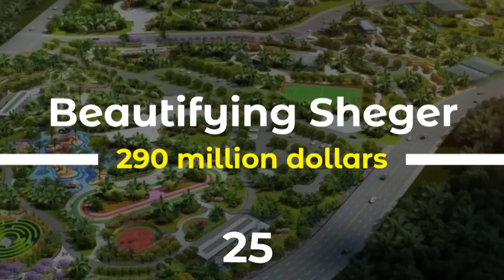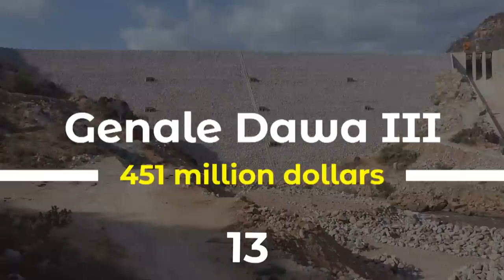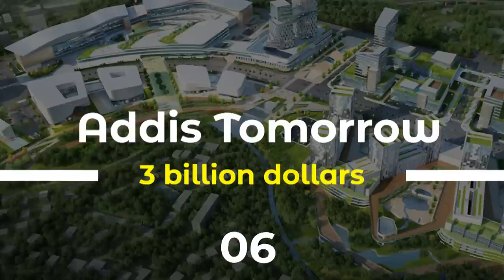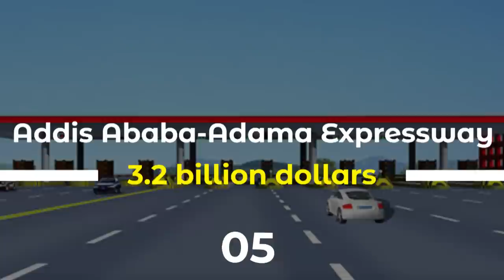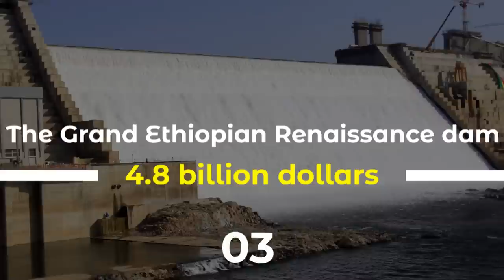25 New Mega Ongoing & Completed Construction Projects In Ethiopia | Addis Ababa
Get ready to be amazed as we take you on a journey through Ethiopia's most ambitious and transformative construction projects! In this video, we'll explore 25 new mega ongoing construction projects that are reshaping the landscape and driving Ethiopia's development forward. From state-of-the-art infrastructure to awe-inspiring skyscrapers, these projects are a testament to Ethiopia's progress and vision for the future. Join us as we unveil the incredible engineering feats, innovative designs, and economic impact of these game-changing developments.

25 አዲስ ሜጋ በመካሄድ ላይ ያሉ እና የተጠናቀቁ የግንባታ ፕሮጀክቶች በኢትዮጵያ | አዲስ አበባ

Timestamps
0:00 Intro
1:33 Unity Park Construction Project Addis Ababa Ethiopia
2:05 Renovation of Addis Ababa City Hall Project
2:45 Addis Ababa Convention Centers
3:27 Adwa Center Construction Project
4:06 Addis Ababa City Library Construction
4:44 National Palace parking lot Addis Ababa
5:20 Meskel Square Redevelopment Project
6:16 Addis Africa International Convention and Exhibition Center.
7:04 Beautifying Sheger Addis Ababa
7:53 The TAMS project Ethiopia
8:35 Wello Sefer Construction Project
9:24 The Mesob Tower Construction Project
10:03 Genale Dawa III Construction Project Ethiopia
10:48 Aluto Langano Geothermal Project Ethiopia
11:44 The Transport Systems Improvement Project Ethiopia
12:32 Renovation: Prime Minister's Office and Grand Menelik Palace
13:23 The Fairfax Project In Ethiopia
14:11 La Gare Construction Project Addis Ababa
15:01 The Addis Ababa Light Rail Transit
15:46 The Addis Tomorrow Project
16:18 Addis Ababa-Adama Expressway Construction Project
17:30 The Addis Ababa-Djibouti Railway Project
18:17 The Grand Ethiopian Renaissance Dam
19:09 The Bole Airport, Africa’s largest Airport
20:09 The Lamu Port South Sudan Ethiopia Transport Project